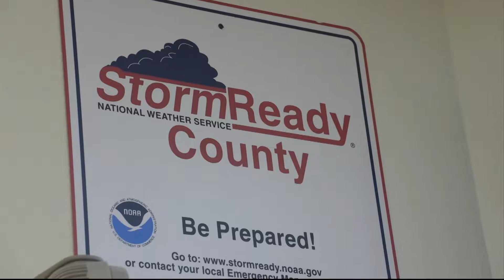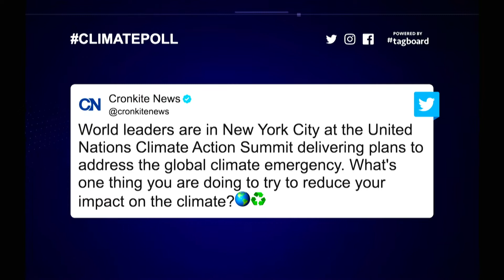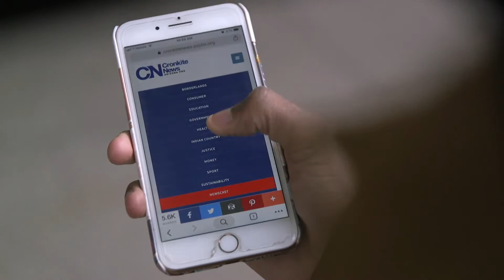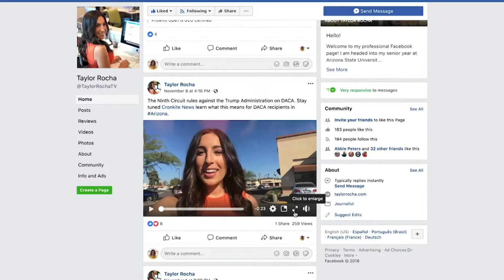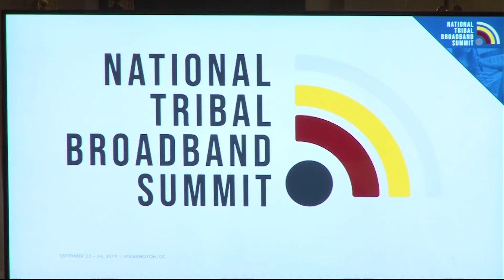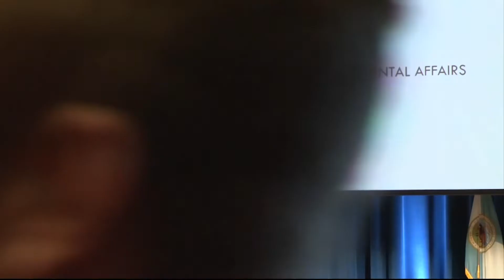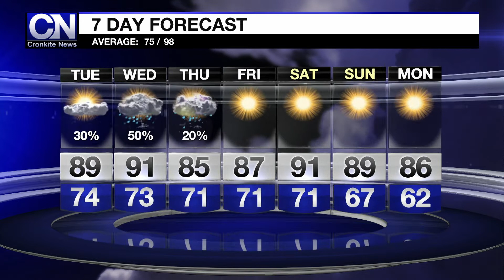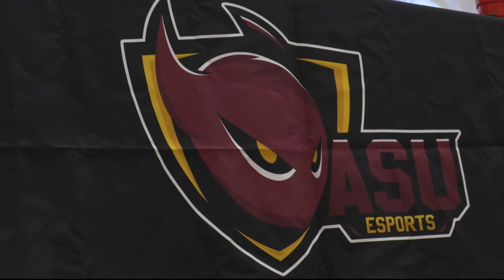Sept. 23, 2019, Newscast | Cronkite News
High school football coach under scrutiny; limited broadband in tribal communities; and more